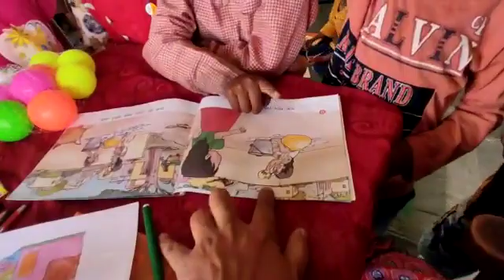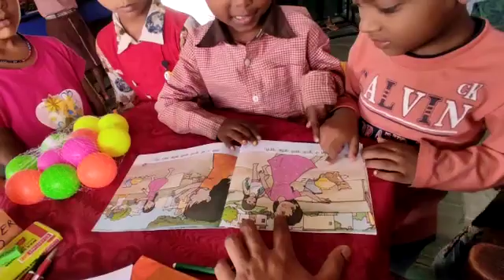Imaginative kids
चित्र देखकर कहानी के बारे में अनुमान लगाना